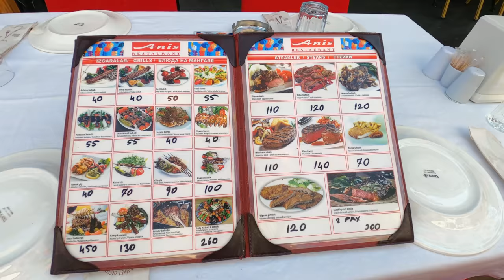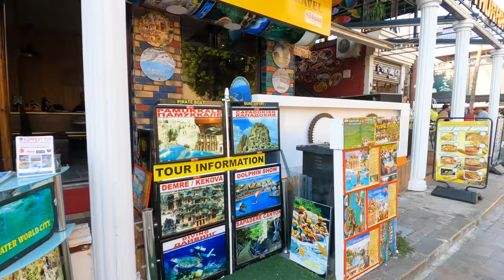Antalya City Center Muratpaşa Neighborhood Street Walking Tour | Turkey Aug 2021 | 4K UHD 60 FPS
The first thing to know about Antalya, the Mediterranean coast's top city resort and tourist destination, is that it hosts roughly 15 million tourists a year. It is not difficult to see why. It is a large, attractive destination boasting a fabulous climate, excellent shops and facilities, stunning views, beaches, a world-class marina, and a fascinating past. The Old Town Kaleici makes up Antalya City's heart with its spectacular walled interior and warren of cobbled alleys ideal for exploring.

Discover little shops, restaurants, and boutiques, but don't forget to haggle when buying a leather handbag, souvenir, genuine fake, or jewellery. In contrast, the newer districts, such as the Konyaalti beach area, Lara beach district is home to modern-day, glorious Antalya. Here features fancy holiday apartments and condominiums, numerous 5-star hotels, shopping malls, government buildings and all-inclusive resorts.

Antalya was originally ancient Pamphylia, then Attaleai by the 2nd  century BC King Attalos II. Its vast history spans thousands of years, with the Seljuks, Romans, Ottomans, and Byzantines each playing their part. The entire region, including Kalkan, Kas, Side and Kemer, is popular with foreigners and Turks. Each resort has a charm and feel of its own, with a strong expat community happy to call Antalya their home.

Antalya Muratpaşa Neighborhood  Street Walking Tour |  Aug 2021 | 4K UHD 60 FPS

00:00 Intro
00:38 Kazim Özalp Street
09:01 406 Alley
10:09 Old Bazaar
13:00 406 Alley
15:38 Cumhuriyet Street
19:48 Umbrella Street
22:24 Atatürk Street
30:29 Luna Garden
34:35 TOUR END

🎥Camera: Gopro8